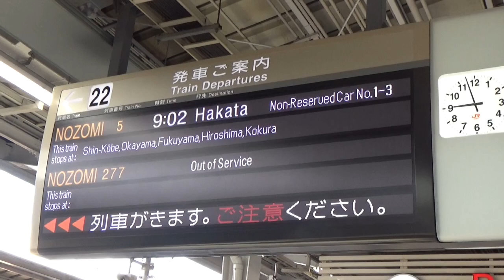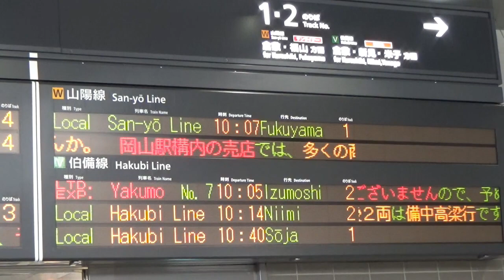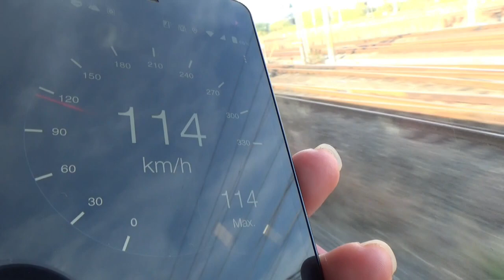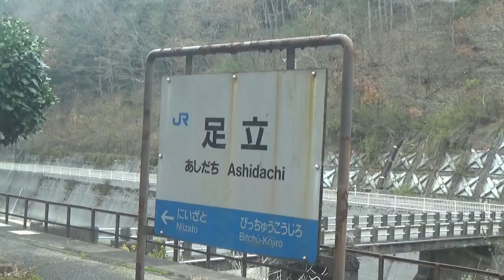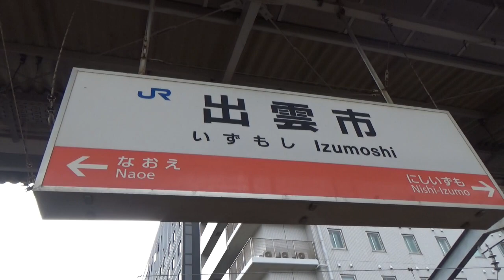【高速傾斜運転】特急やくもで中国山地越え‹新大阪→岡山→出雲市›【JR西日本どこでもきっぷの旅２日目①】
JR西日本どこでもきっぷを利用して３日間の旅に出ました。
22,000円で特急、新幹線を含めJR西日本全線が乗り放題となり、指定席も６回まで利用可能です。
今回は旅の２日目。
２泊した新大阪のホテルをチェックアウトし、まずは山陽新幹線で岡山へ。
岡山からは特急やくもに乗り出雲市へ行きました。

0:00　山陽新幹線　新大阪→岡山
1:30　特急やくも
3:28　倉敷から伯備線へ
5:16　大山
6:16　米子
7:15　中海
7:36　宍道湖